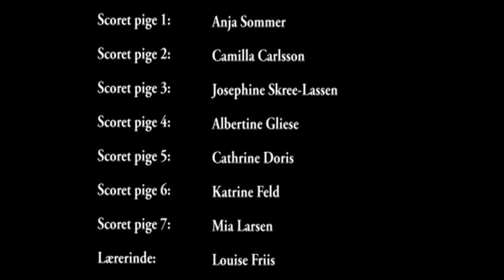A shot for love - mediefags eksamensproduktion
1.ex på Roskilde Gymnasium. Skrevet, producieret, filmet og redigeret
af Martin Brenøe, Magnus Engelhardt Teglbjærg, Christian Pryds Leth
Nissen og Louise Friis.